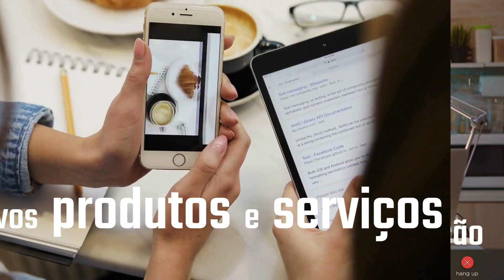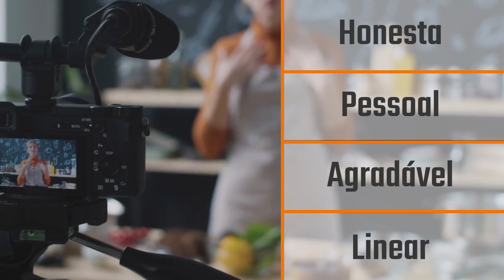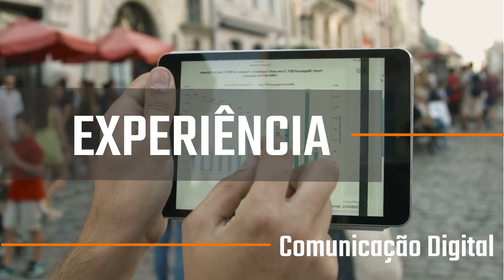O Poder da Comunicação Digital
À procura de novos negócios ou de novos caminhos para o seu negócio? As estratégias de comunicação vocacionadas para o digital imperam e são cada vez mais aprimoradas quer ao nível do conteúdo, quer na sua vertente mais técnica.